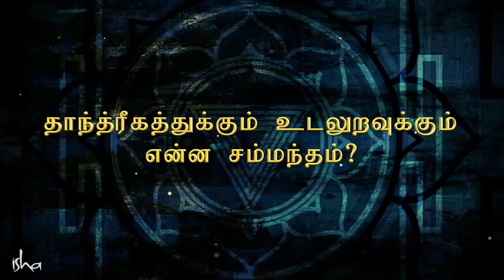தாந்திரீகமும் உடலுறவும் | Tantra And Sex | Occult & Mysticism - Episode 1 | Sadhguru Tamil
Sadhguru looks at what tantra is really about, and explains that the popular belief that tantra is all about sex is a huge misconception. | Tamil Dubbed